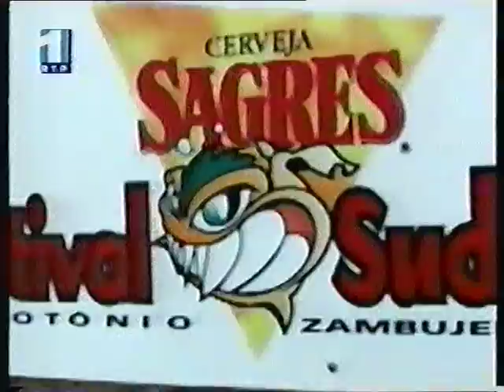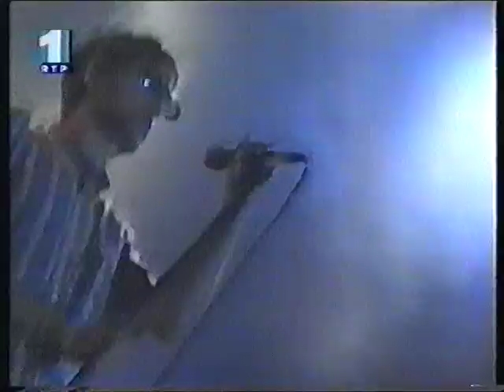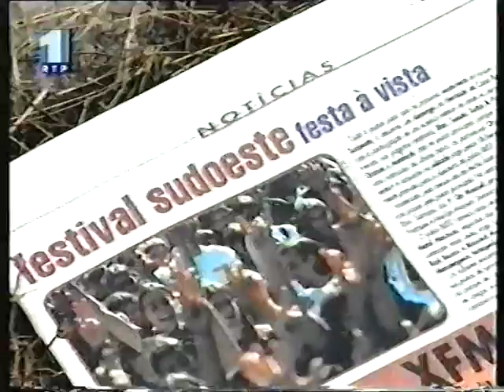Festival Sudoeste 1997 - RTP1 Special Report [Marilyn Manson, Blur, Blasted Mechanism, dEUS, Etc. ]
Festival Sudoeste '97 - Zambujeira do Mar.
Reportagem Especial RTP1
Urban Species
Veruca Salt
Blur
Blasted Mechanism
Da Weasel
Cool Hipnoise - Turbo Junkie
Rio Grande
dEUS
Suede
Marilyn Manson